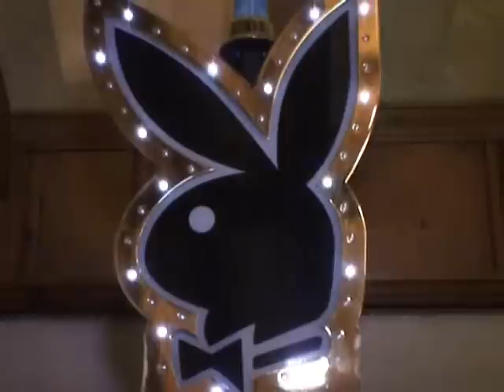HBO'S BUNNY RANCH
Traci Bingham, Jose Canseco, Bunny Ranch..the list goes on for the amazing attendance to help raise money for The United Breast Cancer Foundation. Hugh Hefner offered his place to host this amazing event in it's third year running. We at CC Variety TV were thrilled to be there.